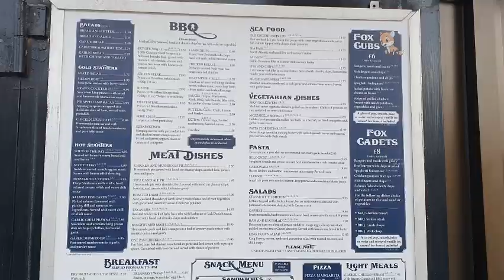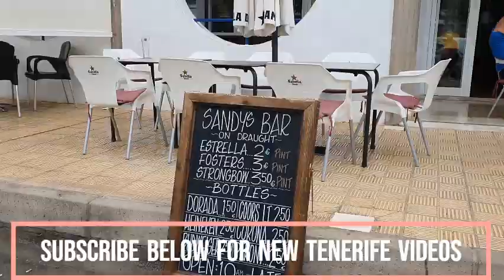Tenerife Sur Los Cristianos Walk from The Fox to The Buccaneer LA's Sandys Smileys Hoops Bar Yelas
Walk from The Fox Pub in Los Cristianos Tenerife along to the Funchal strip of bars across from the Tenerife and Cristian Sur Apartments passing Treasures Chinese Restaurant and finishing at Bar Island, LA's Bar, The Buccaneer,Sandys Sports Bar, Java,Smileys Bar,Hoops Celtic Bar,Yelas Bar and the Fish and Chip shop. This walk was filmed in November 2020 around midday when the bars were about to open. These bars are located just a few minutes walk from the bus terminus in Los Cristianos and about a 10 minute walk downhill to the beach. Walk to the Bluebell Bar coming soon.